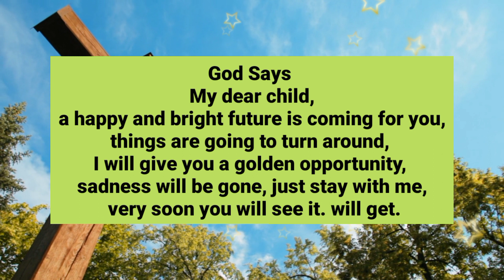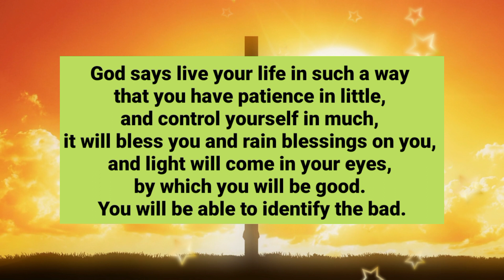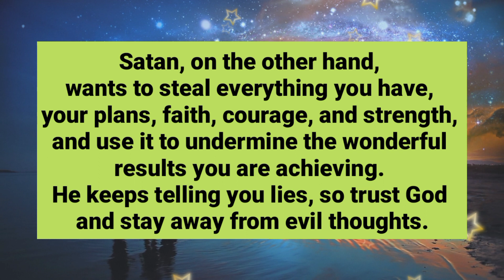✝️God Wants To Talk To You🙏 Open Immediately 🔴 This Beautiful And Special Gift Form God Episode 224